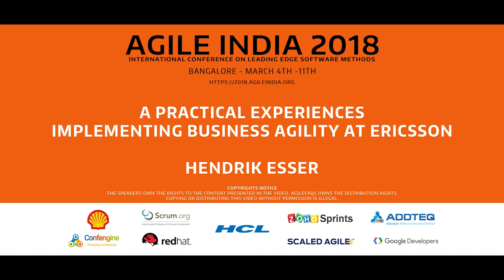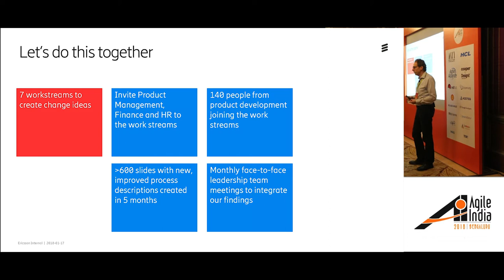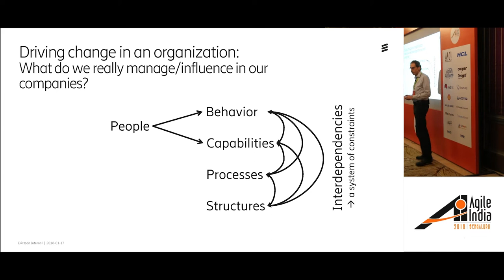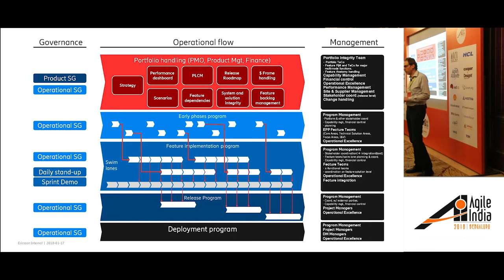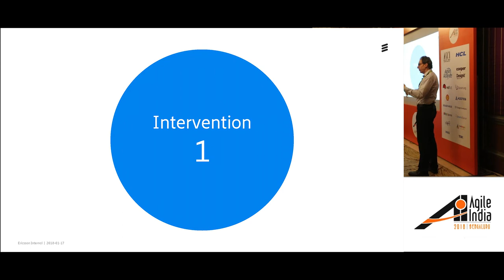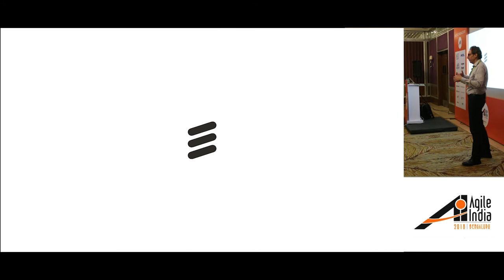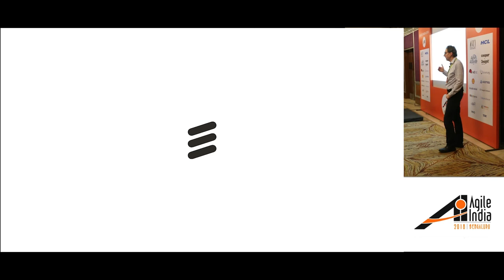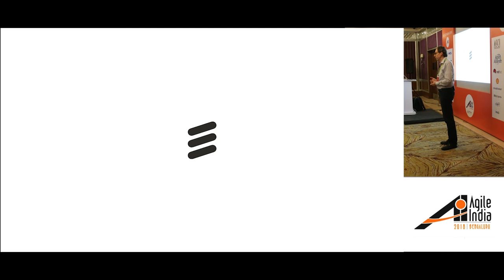A Practical Experiences implementing Business Agility at Ericsson by Hendrik Esser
Seeing the increasing complexity and dynamics in our business and organizational environment, a large, 2000 people product development organization within Ericsson started the journey towards Agile in 2008. We early understood, that this journey can only be successful, if it is not only done by our SW development, but also involves changes in the way we run strategy, financial planning and HR.

In this talk, Hendrik Esser, who has been one of the key drivers of this change, will share experiences from that journey.

He will share how we got the essential parts of business planning, finance, HR and SW development aligned towards business agility: what we found, what we tried, what succeeded, our set-backs and lessons learned.